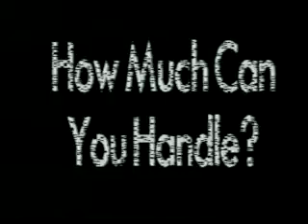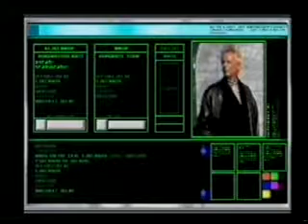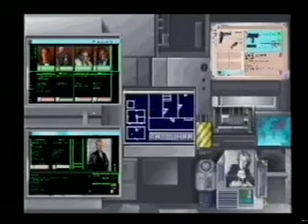Millennium ECTS Showreel 4-6 September 1994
This is a copy of a showreel from 1994 that showcases several of the games that Millennium had in development and production at the time including games such as Pinkie,  Mr Blobby, Master Axe, The Snowman, Embassy Siege, Silverload, The Scroll, Extractors and Incoming.

The Graphic Artist that worked on Silverload was Jason Wilson who worked on games such as Pacmania on the Archimedes and MediEvil 1 & 2 on the PlayStation to name just a few.